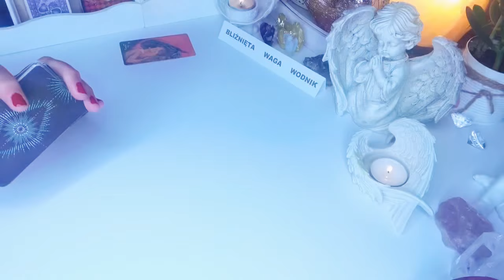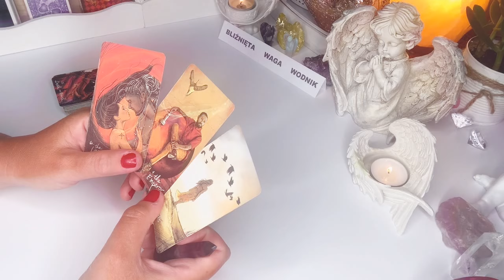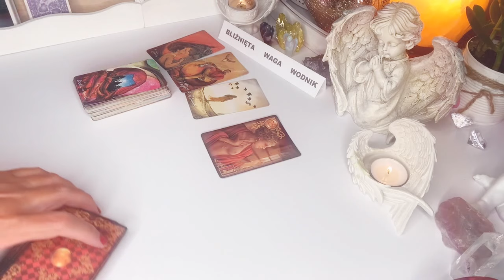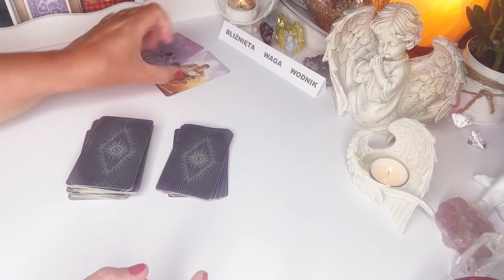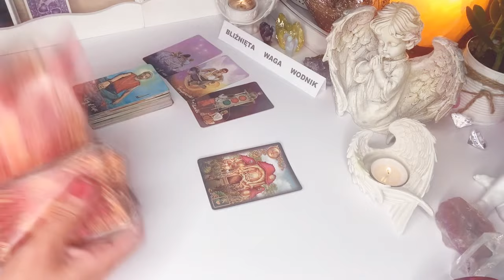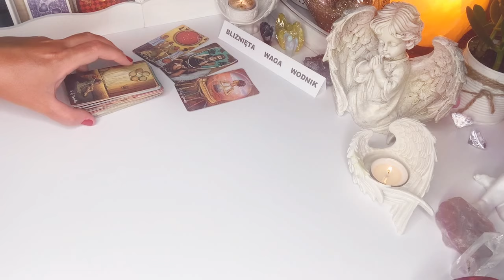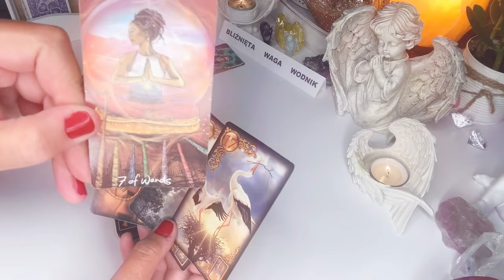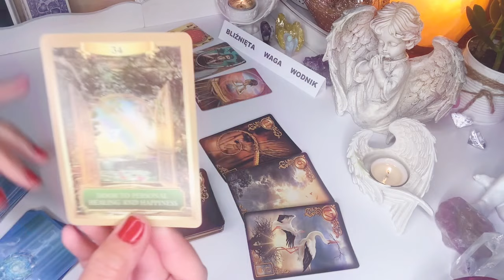Horoskop♊️BLIZNIETA WAGA WODNIK♎️1–30 wrzesien 2021♒️Karty Lenormanda i Tarota☯️wrozby